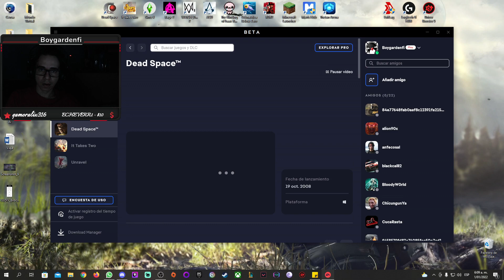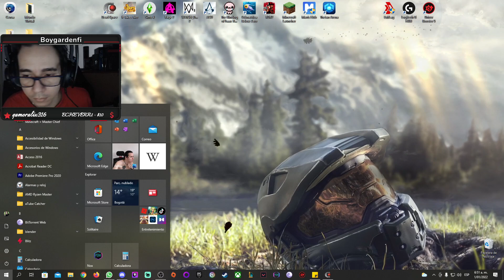Dead Space - Caminos sangrientos - Cap 4